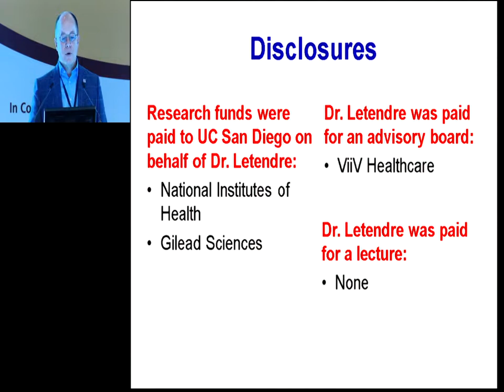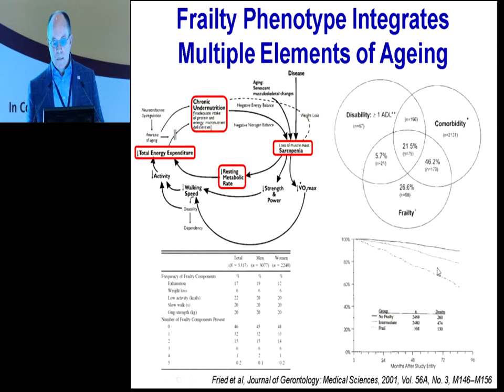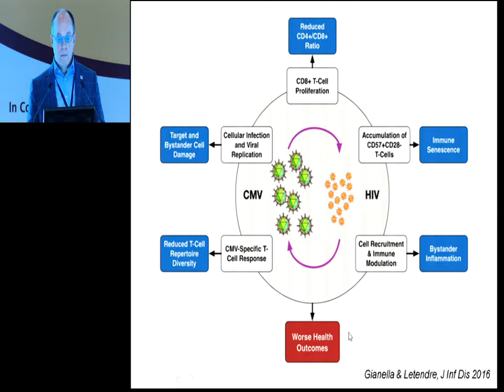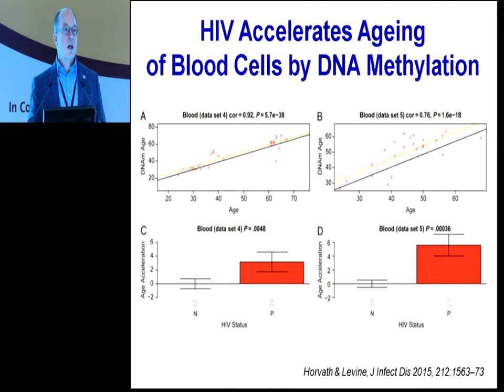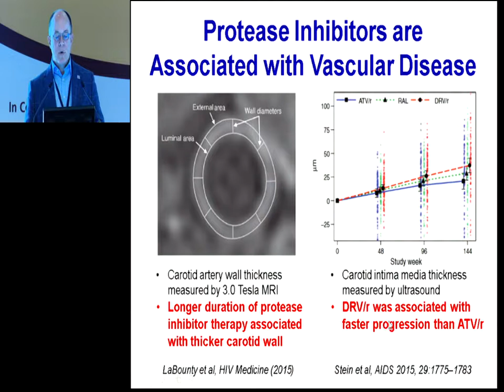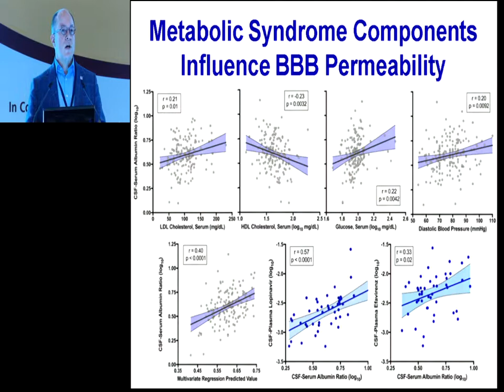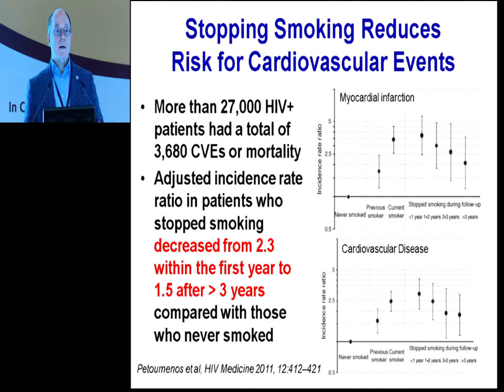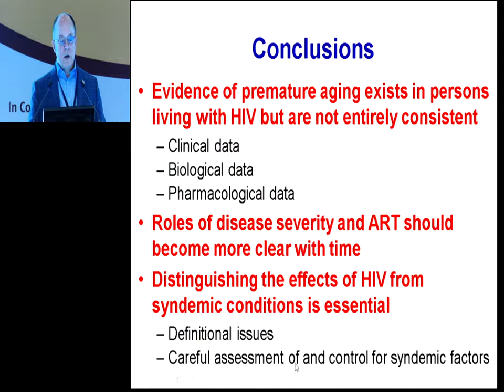Dr Letendre - HIV and Aging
During this two-day meeting more than 250 professionals in the HIV response in India, including clinicians, researchers, policy makers and community representatives, gathered to discuss the latest science and question how that information impacts the epidemic in the region.

Key issues discussed included HIV prevention, testing and treatment advances, the future of the epidemic, HIV and co-morbidities, and HIV cure strategies. In addition, speakers and participants discussed the role of the communities in HIV care, prevention and human rights.